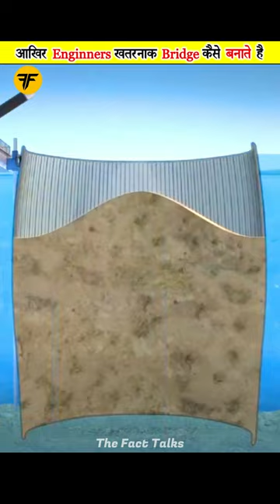How Do Engineers Build Bridges Over Seas And Rivers ?